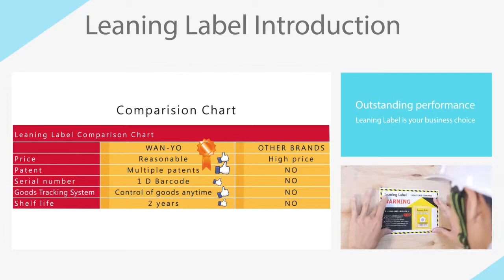【Leaning Label Introduction: Function & Usage (Brief Version)】| WAN-YO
【Leaning Label】- Easy-to-Use & Reliable
An amazing gadget helping you monitor your goods & preventing tilting, dumping and overturn!
This cool technology has been applied over 20 years in Logistic & played a more and more important role in the logistic thriving era.
Now, Leaning Label has become an indispensable part in logistic.

Dividing

WAN-YO Enterprise Co.,Ltd. has dedicated to Reducing Cargo Damage & aim to achieve LOSS FREE to Cargo Transportation. After years, Wan-Yo has successfully helped World Famous Enterprise solve various problems encountered in transportation.

📣 Now, Wan-Yo is looking for DISTRIBUTORS/AGENTS and cooperation over the world. 🗺
💡 All enterprises or individuals are welcome: Let's grow our business TOGETHER!

✨ Our Main Products:
1. Impact Label: also known as impact indicator, shock label, shock indicator, shock label, damage indicator, shock sensor
2. Leaning Label: also known as tilt indicator & anti-tilt label
3. Clip Label: also known as shock clip
4. Impact Tube: also known as shock tube
5, Pallet Cushions: also known as air dampened pallet cushions & donut pallet cushions